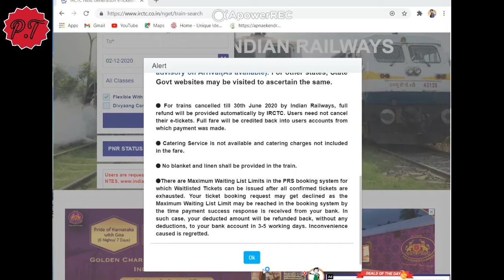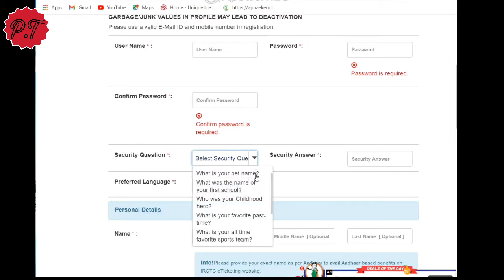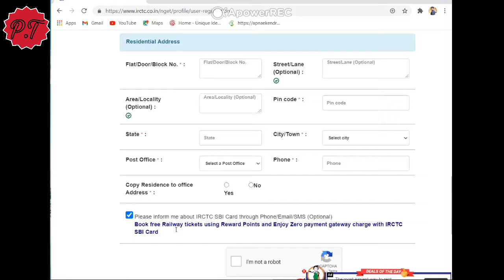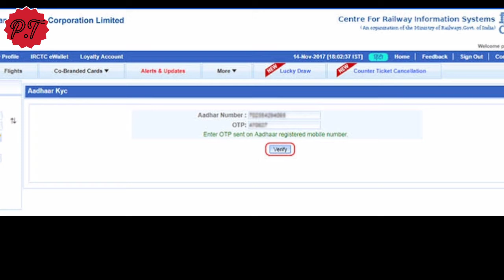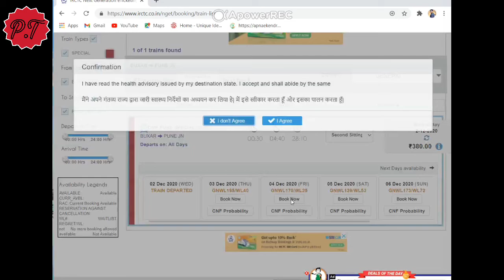IRCTC के नए वेब साइट पर ID कैसे बनाये 2021 | New IRCTC Account2021 by ParvezTechnical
Is video me aap Dekhenge k IRctc k main page par aap apna account kaise bnaa skte hai or month me 6 se zada tiket kar skte hai,jiska profit ye hai k aane vale time me aap ko 6 tiket karne k baad sochna nhi padega or aap asaani se tiket kr skenge puri jankari k liye video ko pura dekhe .